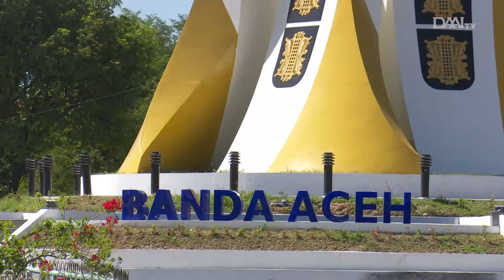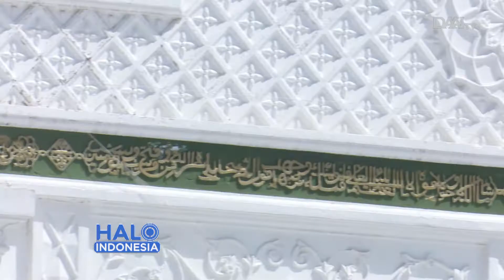ACEH, DESTINASI WISATA RELIGI